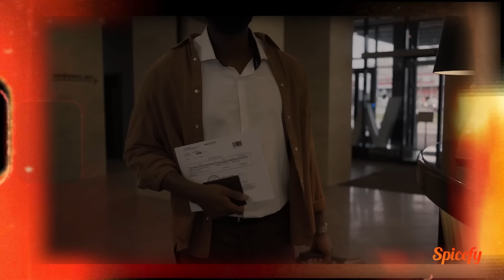Fathers of Nations Full Play Video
fathers of nations full play,
fathers of nations video,
fathers of nations full play all chapters, fathers of nations full play video chapter 1, fathers of nations full play movie
fathers of nations summary,
summary of fathers of nations chapter 1 to 14,
Fathers of Nations Full Play Video,fathers of nations full play video chapter 1,fathers of nations full play video chapter 2,fathers of nations full play video chapter 5